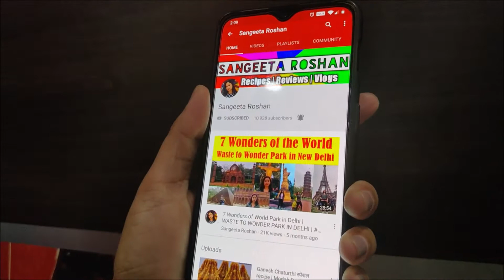Hare matar Ka Nimona, यूपी स्टाइल मटर का निमोना बनाने की विधि। UP Style Matar Recipe, Winter Special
चिकन भुना मसाला जो उंगलियां चाटने पर मजबूर कर देगा, चिकन रेसिपी, Chicken Bhuna Masala Gravy in Hindi